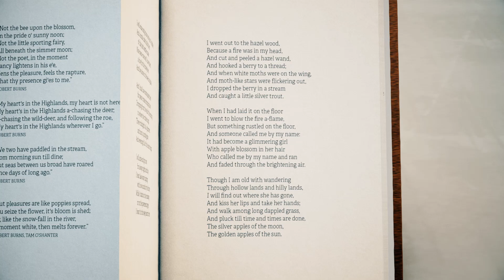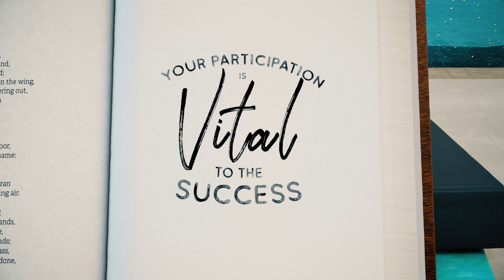Spot-lit: Putting Literary Tourism On The Map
Spot-lit is a three year project (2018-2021) that aims to grow the literary tourism sector in the Northern Periphery and Arctic region by supporting the organisations and businesses in this culturally-rich region to grow collaborate and better engage audiences together.